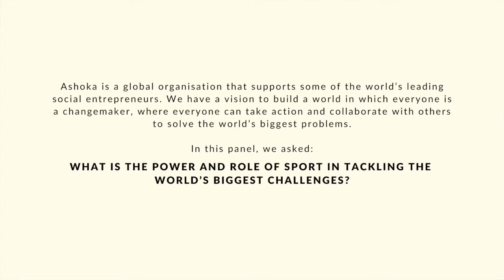Sustainability in Sport | Ashoka at London Climate Action Week 2022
The transformative power of sport is one we see all around us - it unifies communities, unlocks potential for our young people, and celebrates people for what they can do not where they come from. But in today's rapidly changing and hugely challenging world, the sporting industry has big questions to grapple with - from climate change and human rights, to gender and racial justice.

In this virtual panel, hosted in collaboration with thinkBeyond, we asked leading experts from the fields of football and social change - how can we strengthen the role of football as a catalyst for sustainable transformation? Is the football industry ready to deal with change, and respond for the good of all?

Hear from:
Jürgen Griesbeck, Ashoka Fellow and Co-Founder of Common Goal
Farkhunda Muhtaj, a young footballer and humanitarian ambassador
Dr Carol Bell, Director of the Football Association of Wales
Susie Tomson, Director of Sustainability at thinkBeyond (Panel Moderator)